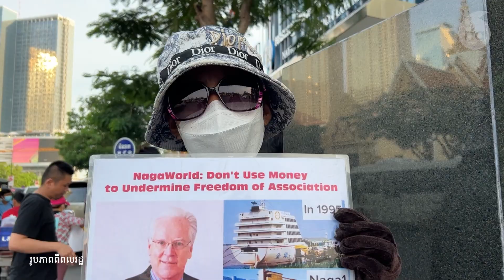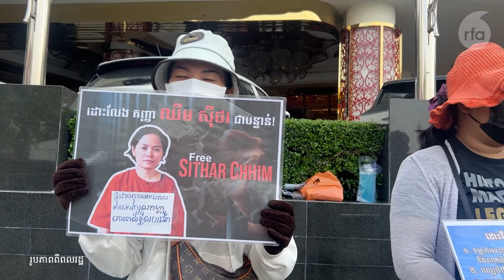ក្រុម​កូដករ​ណាហ្គាវើលដ៍ (NagaWorld) បន្ត​ធ្វើ​កូដកម្ម​ទាមទារ​រក​ដំណោះ​ស្រាយ​​ក្នុង​វិវាទ​ការងារ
​ក្រុម​កូដករ​ណា​ហ្គាវើ​ល​ដ៍​ប្រមាណ​ ​៥​០​នាក់​ ​នៅ​រសៀល​ថ្ងៃ​ទី​១​១​ ​ខែ​ឧសភា​ ​បាន​នាំគ្នា​បន្ត​ប្រមូលផ្តុំ​តវ៉ា​នៅមុខ​អាគារ​ក្រុមហ៊ុន​។​ ​អ្នកខ្លះ​វាយស្គរ​ ​វាយ​ឆ្នាំង​ ​ផ្លុំត្រែ​ ​លើក​បដា​ស្រែក​ទាមទារ​ឱ្យ​រដ្ឋាភិបាល​ ​និង​ម្ចាស់ក្រុមហ៊ុន​បនល្បែង​ណា​ហ្គាវើ​ល​ដ៍ ​ចេញមុខ​ដោះស្រាយ​បញ្ចប់​វិវាទ​ការងារ​របស់​ពួកគេ​ទៅ​តាមច្បាប់​។​ ​វិវាទ​ការងារ​មួយ​នេះ​ ​បាន​អូស​បន្លាយ​ជាង​ ​១​ឆ្នាំ​មក​ហើយ​។​ ​ពួកគេ​នៅតែ​ប្រកាន់​ជំហរ​ថា​ ​នឹង​បន្ត​ការ​តវ៉ា​រហូត​តុលាការ​ដោះលែង​ប្រធាន​សហជីព​ក្រុមហ៊ុន​ណា​ហ្គាវើ​ល​ដ៍ ​កញ្ញា​ ​ឈឹម​ ​ស៊ី​ថ​រ​ ​និង​ទម្លាក់​ចោល​ការចោទប្រកាន់​លើ​ក្រុម​កូដករ​ទាំងអស់​ដោយ​ឥត​លក្ខខណ្ឌ​។​

វិទ្យុអាស៊ីសេរី​ផ្សាយតាម​រលក​ធាតុ​អាកាស​ខ្លី​ (SW)
៚ ពេល​ព្រឹក ០៥:៣០ ដល់ម៉ោង ០៦:៣០

៚ ពេលយប់ ០៧:៣០ ដល់ម៉ោង ០៨:៣០